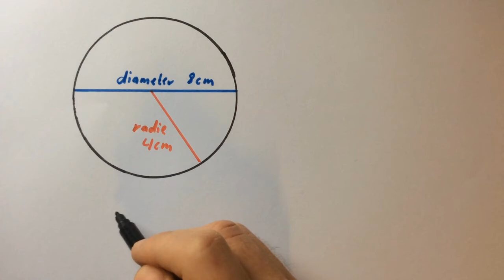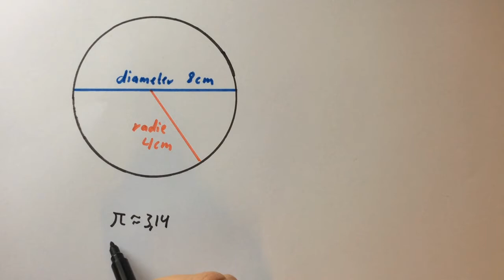Film 268: Räkna ut cirkelns omkrets